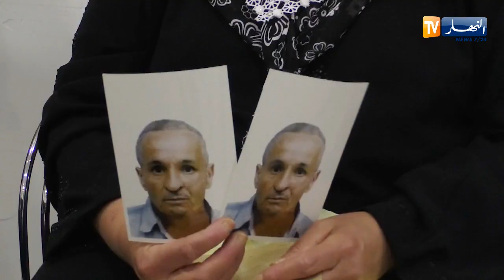مجتمع: عائلة غراينية تبحث عن رب العائلة المختفي في ظروف غامضة